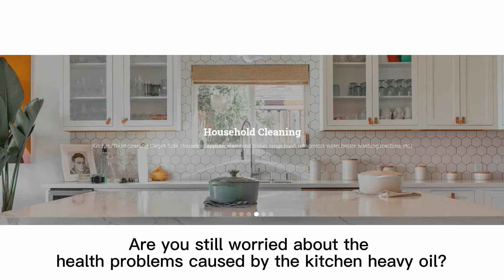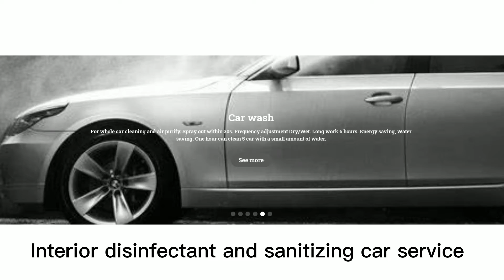Portable Sanitizing Machine For Public Area, Home And Car, Etc, Which Is A Multi Purpose Cleaner.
-Disinfected while cleaning. Chemical disinfection, high-temperature disinfection and ozone disinfection 3 kinds of disinfection methods, as well as efficient cleaning, which help you achieve the best cleaning effect in the shortest time.
-Zhicheng Steam Cleaner can be used in commercial and industrial, fit for clean HOME, HOTEL, HOSTIAL, CAR CARE and PUBLIC PLACES, etc.
-5 IN 1Multi-functional Cleaning Machine: high-temperature and high-pressure STEAM & high-temperature and high-pressure Hot WATER & high-pressure COLD WATER & OZONE DISINFECTION & PULSE CLEANING